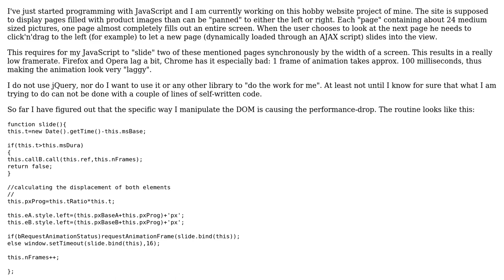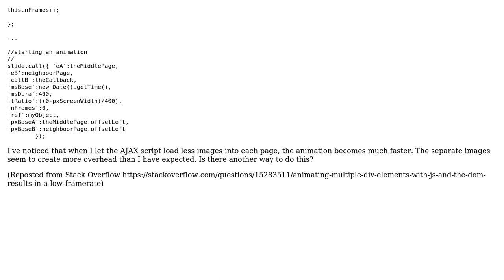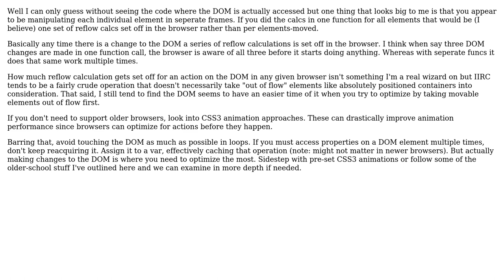Code Review: Website with images that pan to different sides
With thanks & praise to God, and with thanks to the many people who have made this project possible! | Content (except music & images) licensed under CC BY-SA | Music | Images & others | With thanks to user John Smith user Jamal user Erik Reppen and the Stack Exchange Network Trademarks are property of their respective owners. You are responsible for your own actions.